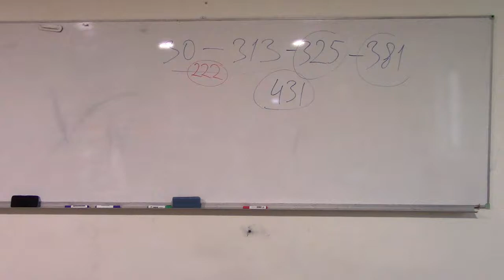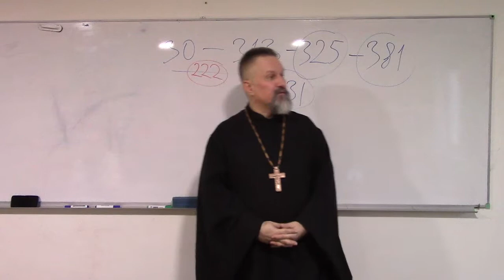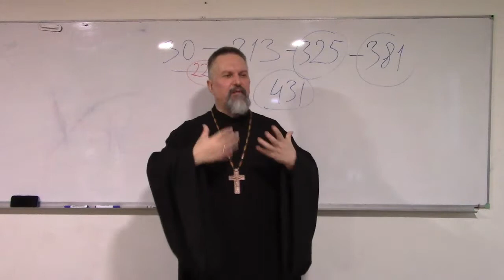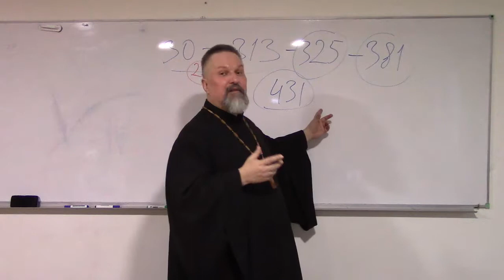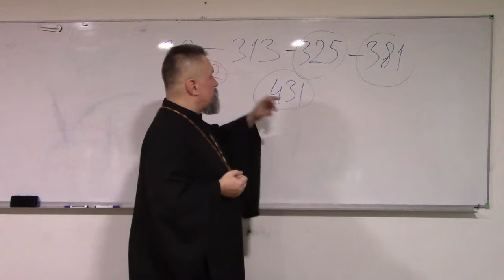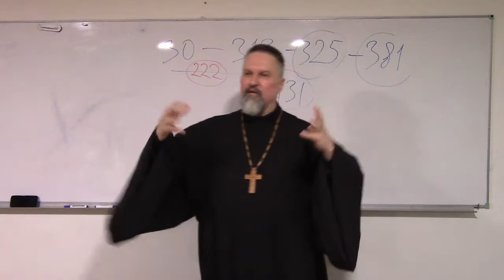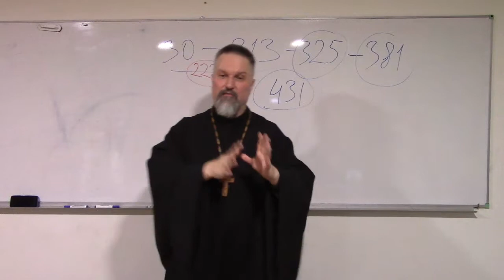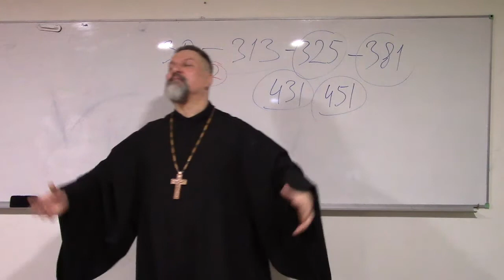2019.02.11 Архиепископ Сергей Журавлев о Истории Восточной Церкви 006 часть